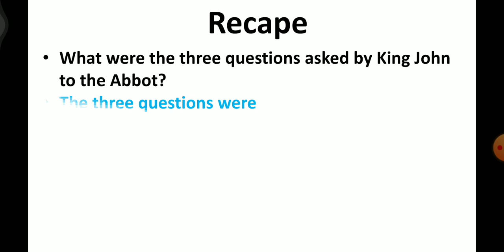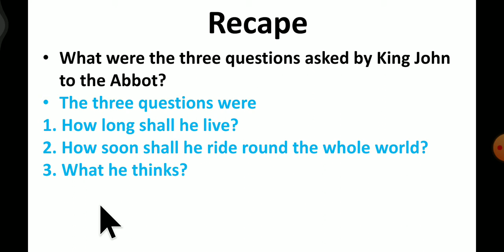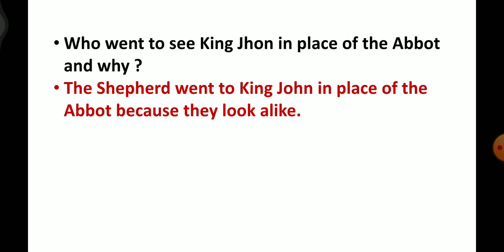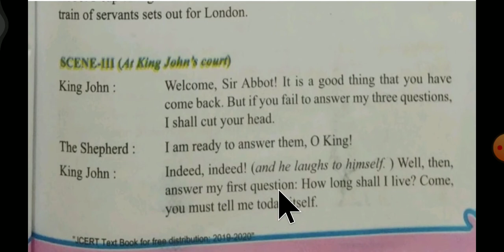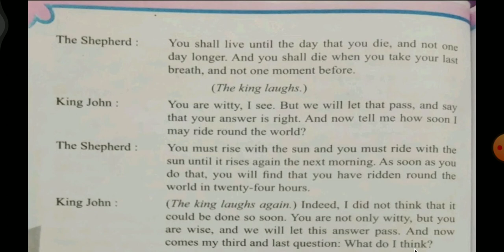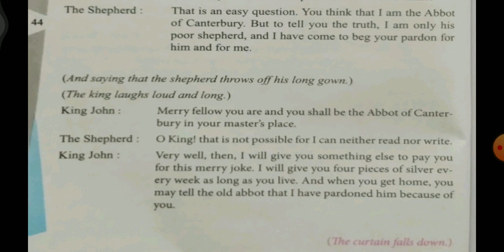king John and the Abbot of Canterbury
Go to this link for part1